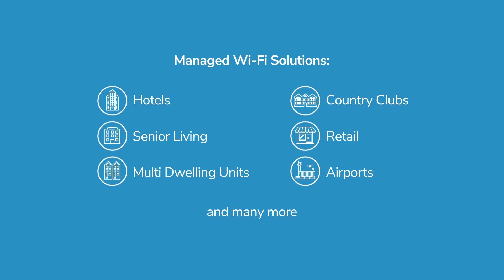Watch: With Us, You Get More Than a Network.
We are a leading managed Wi-Fi provider in Hospitality. Since 2011, we have worked with industry leaders to understand your challenges and have developed the technology you wanted, you asked for.

No one in Hospitality gives you a deeper dataset using our Customer Dashboard, a simple, color-coded application that shows your network health at-a-glance. Last year, we introduced our new WiFi server, DG2 which is redefining Hospitality Wi-Fi with its more than 300 features.

We’ve always had an entrepreneurial spirit that allowed us to connect with many who started their own companies. That drive for excellence led to recognition
and eventual acquisition by a financially strong private company that has been family-owned for 120+ years.

One of our biggest values is the relationship we build with you. For us, value isn't about money. It's about industry knowledge, customized solutions, outstanding support and so much more that, altogether, delivers you a premium experience.